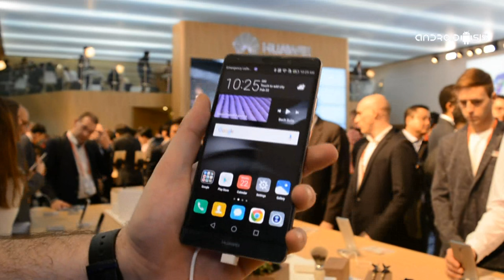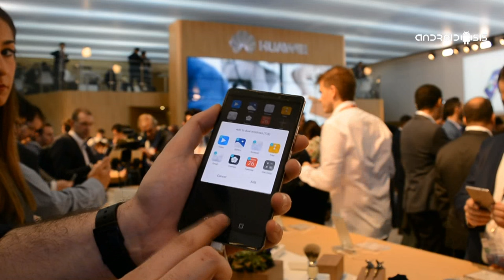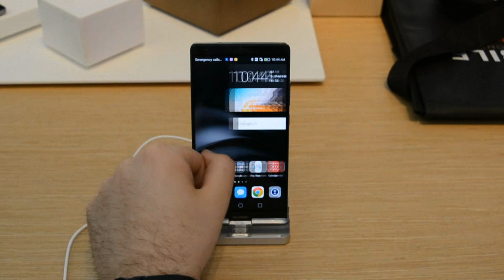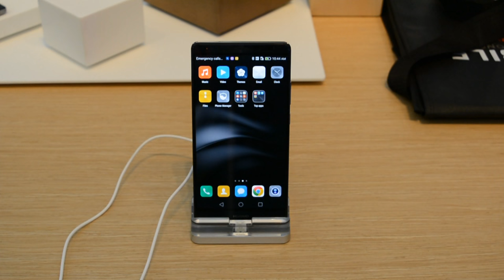Huawei Mate 8, primeras impresiones